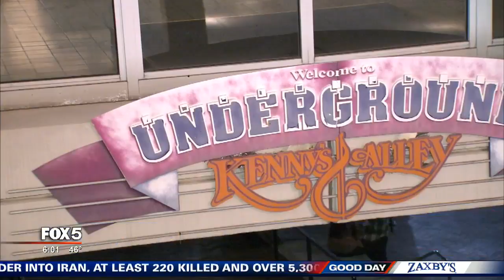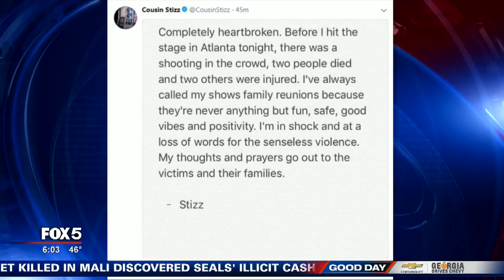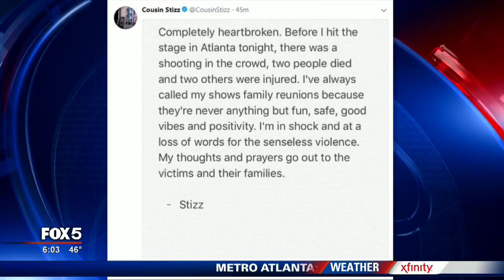Deadly shooting inside Underground Atlanta club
Two men are dead after a quadruple shooting inside a club at Underground Atlanta, according to Atlanta Police.

Investigators told FOX 5 the shooting happened 9:37 p.m. Sunday inside in "hell" portion of The Masquerade on Lower Alabama Street. The club was hosting a rap concert at the time. Police said in between the 2nd and 3rd act, a couple of patrons got rowdy and went on to the stage.  This caused a another person at the show to get angry, setting off an argument.  The gunman drew a pistol and shot the guys who had climbed on to the stage.  He also fired towards the ground, hitting to innocent bystanders in the ankle and foot.

After the shooting took place the gunman, victims and other patrons all left the crowded club.  The men who had climbed on the stage collapsed on the stairs heading outside.  One of them died at the scene, the other passed away a Grady Memorial.  Paramedic rushed the two injured bystanders to the hospital.  At last check they were in stable condition.

The gunman hasn't been identified. Police are asking anyone who was at the show or might have information about the shooting to come forward. Detectives also planned on using club surveillance video hoping to id the shooter.

Los Angeles based rapper Cousin Stizz was headlining the show. On Twitter, he said that he was completely heartbroken by the shooting. His statement continued, "I've always called by shows family reunions because they're never anything but fun, safe, good vibes and positivity.  I'm in shock and at a loss of words for the senseless violence."

The Atlanta Police Department homicide squad is working the case and authorities are continuing the investigation.